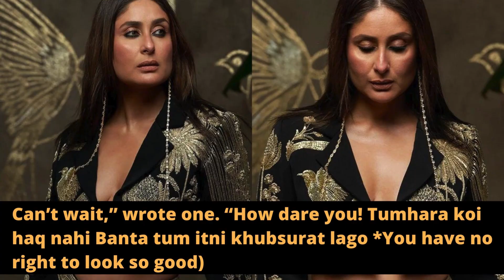Crew first look posters Kareena Kapoor, Tabu, Kriti Sanon, look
Kareena Kapoor, Tabu and Kriti Sanon are ready to steal, risk and fake it till they make it in the first look posters of their upcoming heist movie Crew. The stars shared the posters on social media on Friday after a brief clip from the movie was released a few weeks earlier